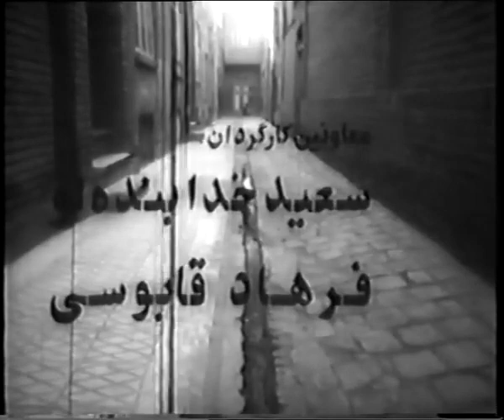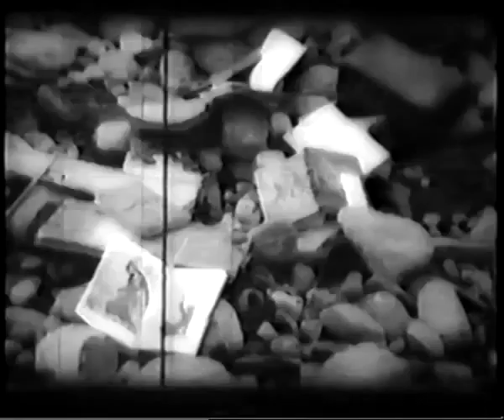"The Mandrake", 1975, Pars Film Production. " مهرگیاه"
Top ten Iranian films, directed by F. Gole, and produced by Dario Koushan.